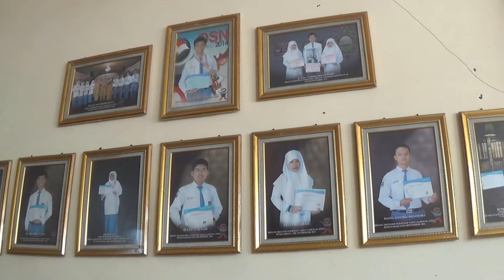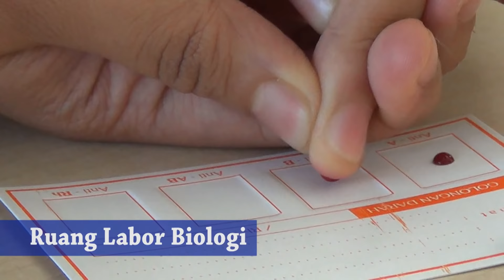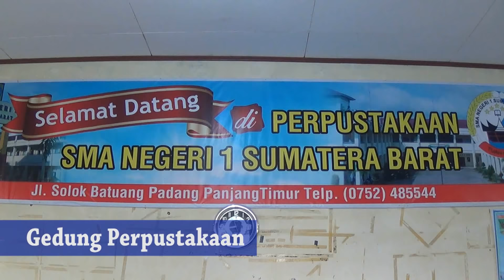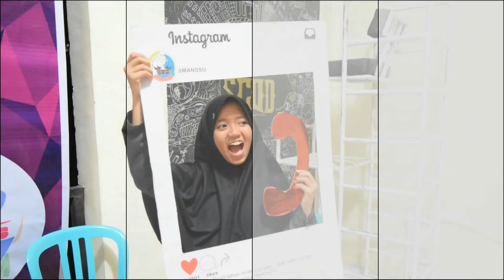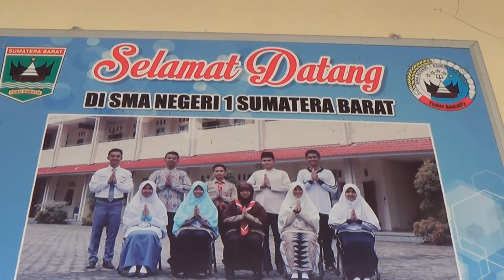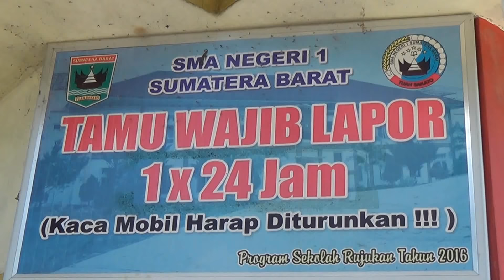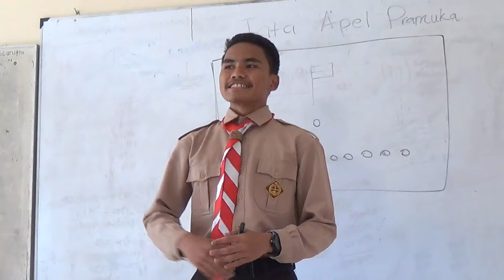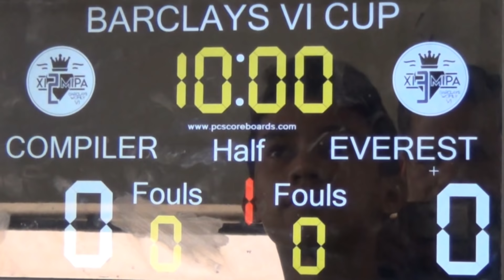PROFIL SMAN 1 SUMBAR 2017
SMA NEGERI 1 SUMBAR MENJADI SMA RUJUKAN SUMATERA BARAT 2017